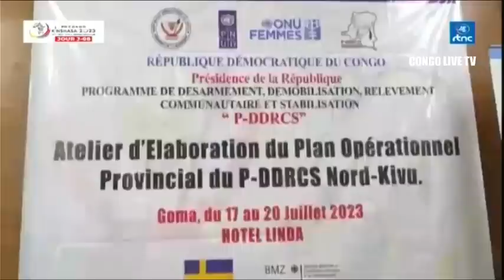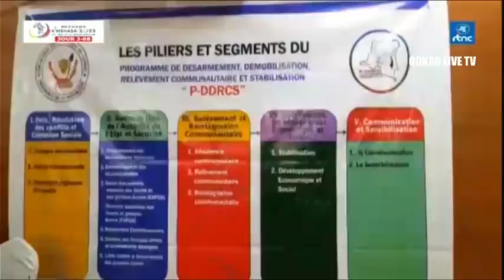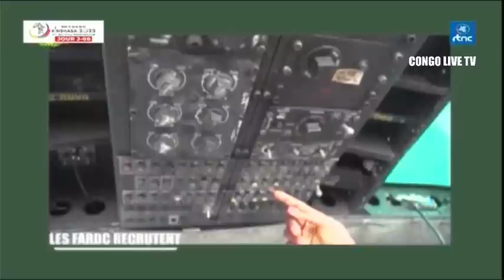🔴FARDC : SUIVEZ L'ECHOS MILITAIRE DE CE SAMEDI 22.07.2023 "ACTUALITE DE L'ARMEE CONGOLAISE "